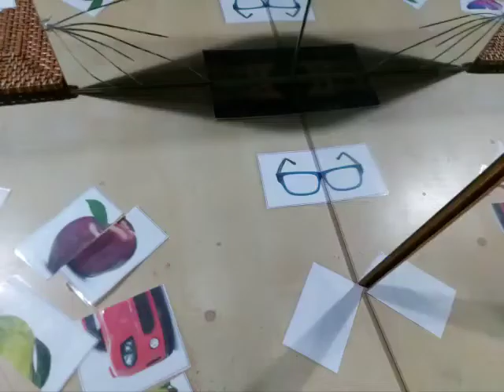Ambient científic I5A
Els dracs d'I5A experimentant amb les diferents propostes de l'ambient científic.Manresa, curs 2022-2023